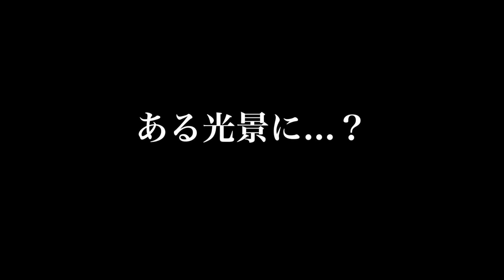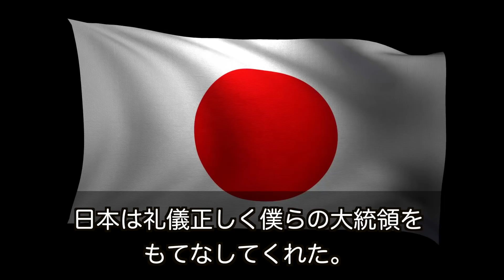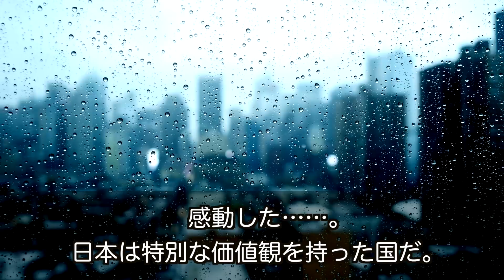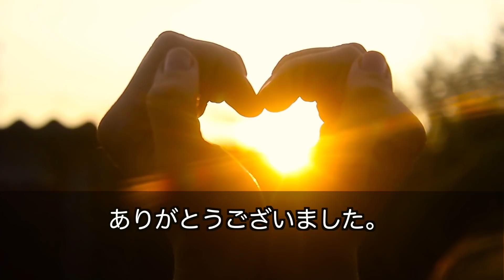ある光景に大統領が感銘を受けた!!海外『日本はなんて凄い国だ!』称賛の声が!!【海外の反応】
実際の映像はこちら！
こちらから！

【おすすめ】

インドネシア感動!!ある少年を救助した日本人の行動に感謝と称賛の声！！【海外の反応】